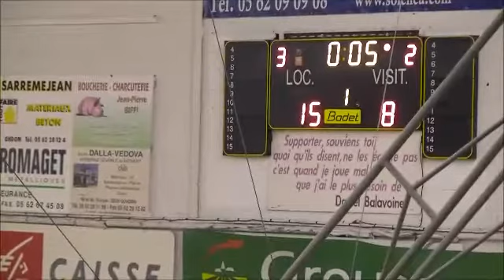valence contre cugnaux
benjamin